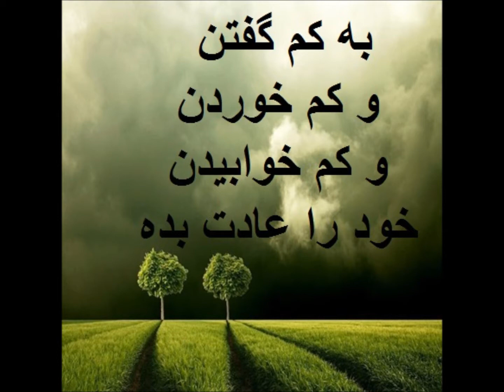افزایش علومی دینی (84)